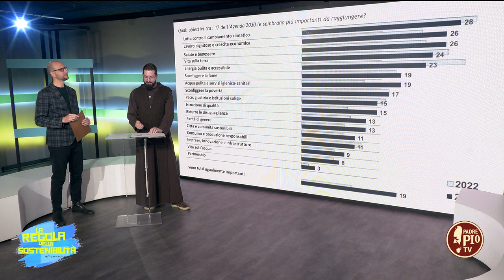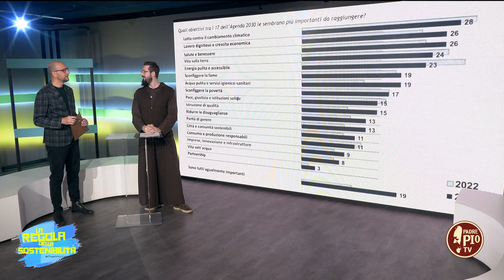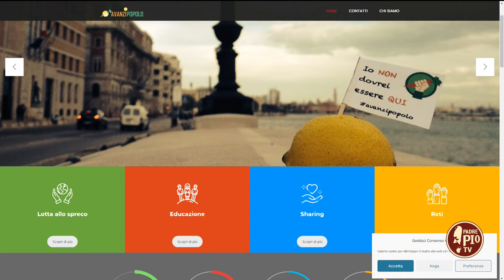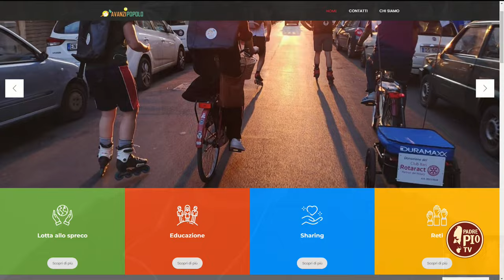Contrastare gli sprechi è il primo passo verso la sostenibilità